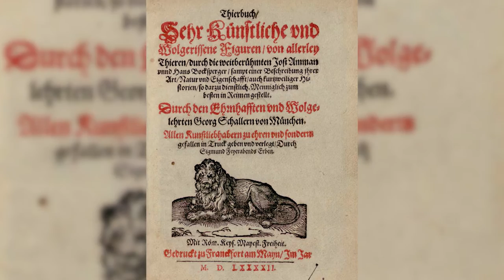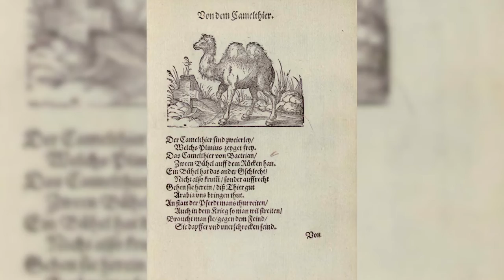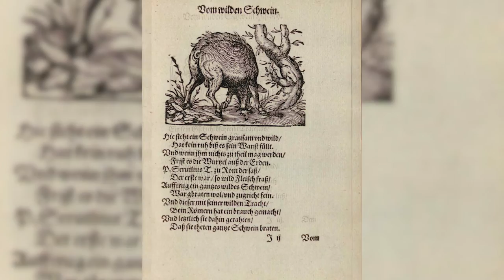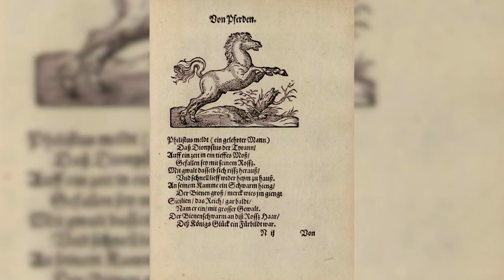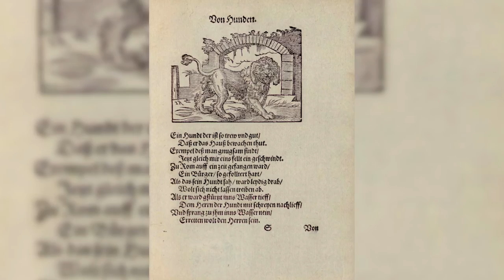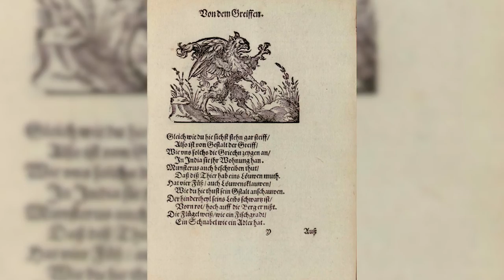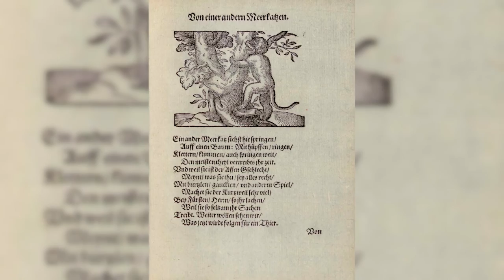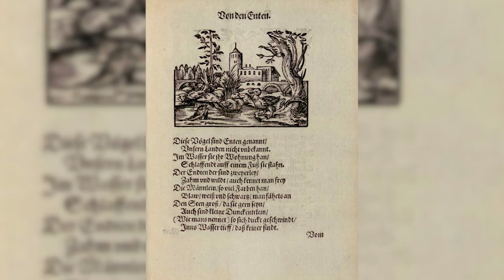431 Year Old Book of Animals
Thierbuch - Book of Animals - Within its pages are both mundane and mythical creatures of the world.

Book Title - Book of Animals - Year 1592

Created / Published
Frankfurt : Sigmund Feyerabend, 1592

Summary:
"The artist, engraver, xylographer, publisher, and entrepreneur Jost Amman (1539--91) was involved in a huge number of printing projects, several of them together with the Frankfurt-based publisher Sigmund Feyerabend. One such project was the Thierbuch (Book of animals). Printed for the first time in 1569, it comprises nearly 100 woodcuts executed by Amman, based on designs by the Augsburg painter Hans Bocksberger the Younger. The illustrations feature 70 different kinds of animals, including domestic animals (such as horse, ox, and pig), wild animals (such as bear, fox, and eagle), exotic beasts (such as baboon, parrot, and turkey), and even mythical beasts (such as dragon, unicorn, and phoenix). Each illustration is accompanied by a short poem written by the Munich poet Georg Schaller. The poems combine facts and legends from ancient authors as well as from contemporary emblematic literature. The book seems to have been quite successful, and was reprinted in 1592 and in 1617. The copy presented here is from the edition of 1592."

Simply documenting a fascination with antiquated books, texts, photographs, maps and illustrations.
Showcasing a world that appears to be more mysterious and magical than I had ever imagined.

I will do my best to arrange them accordingly.
Should future videos require the chronology.

Music
Valley of Voices - AlanFrijns